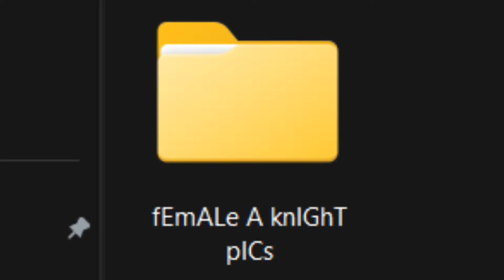[Reverse: 1999 ] A KNIGHT.EXE - REMAKE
because the old one doesn't look exe enough